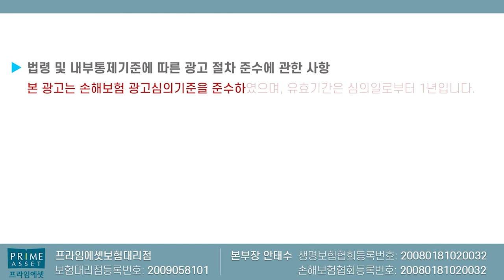치아보험 싫어하는 사람들의 가장 큰특징!! (정확히 알고 쫌~~)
치아보험 싫어하는 사람들의 가장 큰특징에

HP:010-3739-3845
카톡친구추가:r2an
카톡플러스친구:보험왕